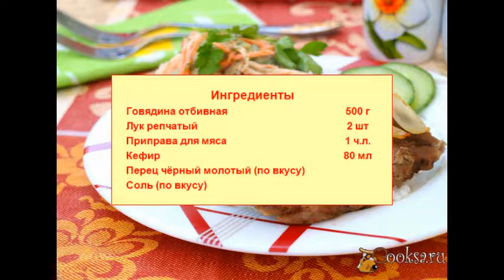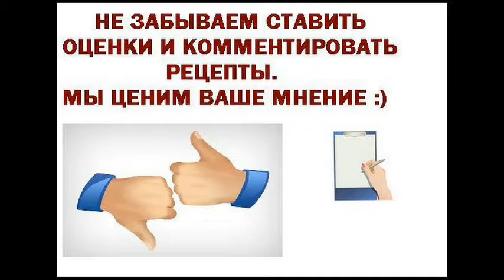Говяжьи отбивные в духовке Диетические блюда